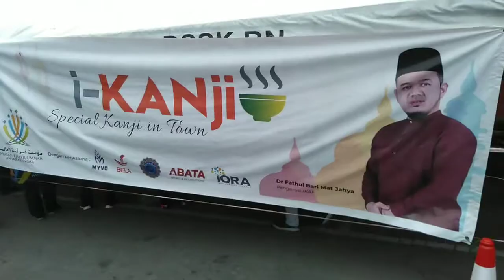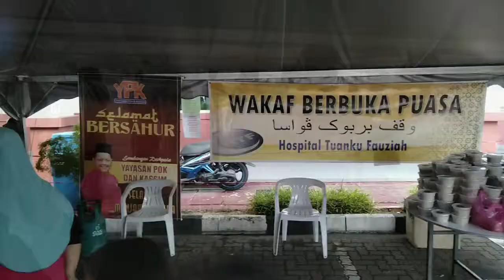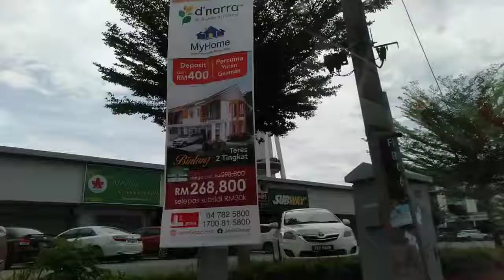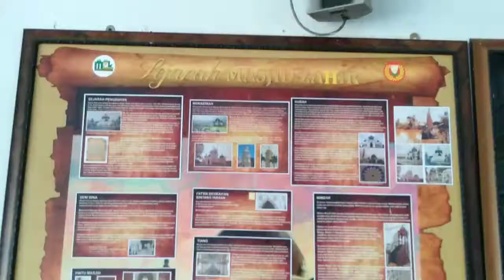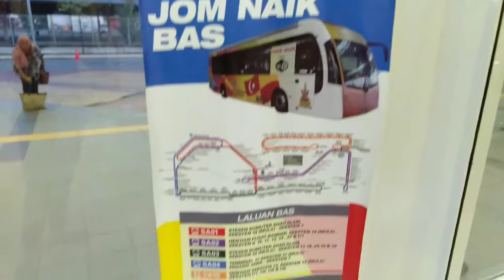SanaSiniMASAZ Menjelajah Perlis Dan Alor Setar,Kedah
PERHATIAN : Untuk tontonan lebih baik, sila ubah "Quality"  ke tahap lebih tinggi (480p dan ke atas)

Tarikh : 18-20 Mei 2019

Lokasi :
0:08 Terminal Bersepadu Selatan, Bandar Tasik Selatan, Kuala Lumpur
0:36 & 4:00 : Terminal Bas Kangar
0:43 : Antz Hotel , Bintong
0:54 Hospital Tengku Fauziah , Kangar (Majlis Pengedaran Bubur Lambuk bersama Dato' Dr Fathul Bari Mat Jahya , Pengerusi BELA)
1:32 Istana Arau
1:54 Tasik Timah Tasoh
1:34 Universiti Malaysia Perlis , Kampus Pauh
1:59 Institut Penyelidikan Perhutanan Malaysia (FRIM) , Mata Ayer
2:07 Puncak Bukit Wan Kerian
2:19 Pekan Padang Besar
2:25 Sempadan Malaysia - Thailand, Padang Besar
2:29 Pekan Changloon, Kedah
2:47 Menara Alor Setar
2:53 Dataran Bandar Alor Setar dan Balai Besar
3.02 Masjid Zahir
3.37 Masjid Al Hussain, Kuala Perlis
3:42 Jambatan Tuanku Syed Putra, Kuala Perlis
4:01 Terminal 17, Seksyen 17 Shah Alam, Selangor

Penyanyi : RAN

Terima Kasih buat rakan saya, Wong Xian Jun dan Mira kerana sudi bawa jalan-jalan sekitar Perlis dan Alor Setar, Kedah .

Juga Terima Kasih buat Antz Hotel , BIntong dan KLezCar Kangar selaku penyedia pengangkutan harian saya.